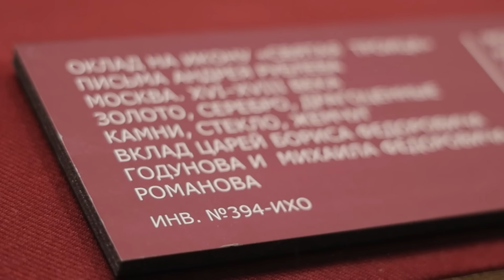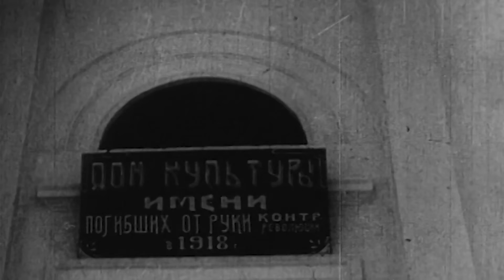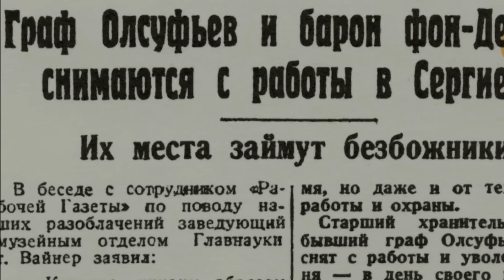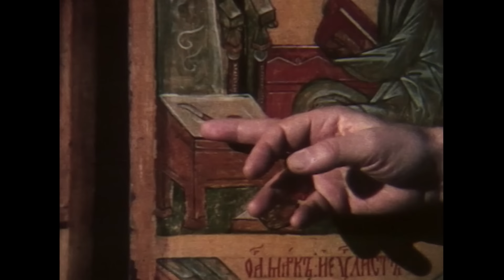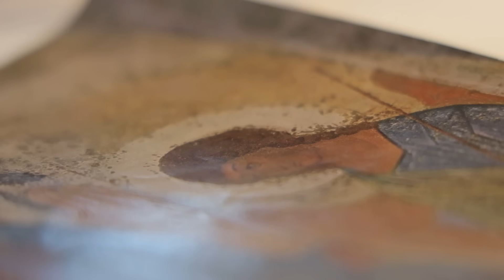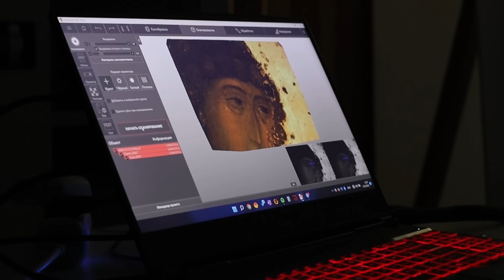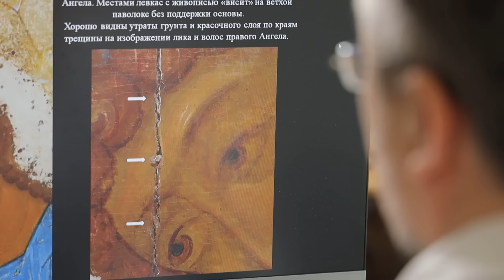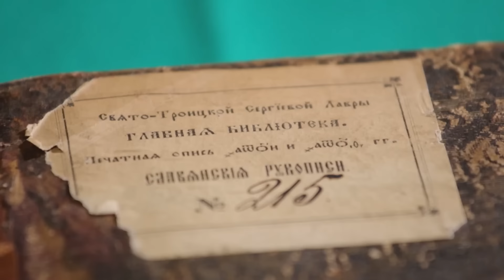КОСМОС ТРОИЦЫ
Икона Андрея Рублева "Святая Троица" за несколько столетий своего существования пережила три рождения. В XV веке ее создал гениальный иконописец, прославленный еще при жизни, в начале ХХ века – раскрыли реставраторы. А в 70-е годы доктор технических наук Борис Раушенбах рассказал о "революционности" этой иконы советским людям. Именно эта икона помогла нам оказаться "впереди планеты всей", ведь созерцание этого образа и размышления об обратной перспективе древнерусской живописи позволили Раушенбаху сконструировать первые в мире механизмы стыковки космических кораблей.

В программе: об иконе "Троица", об исследованиях, о подвиге научных работников Третьяковской галереи, которые день за днём сохраняют бесценный памятник русской и мировой культуры, ещё об удивительном трактате, написанном одним из отцов космонавтики академиком Б. Раушенбахом к 1000-летию Крещения Руси. В программе исп. архивные записи Б. В. Раушенбаха.

Участвуют:

Екатерина Гладышева, главный научный сотрудник отдела древнерусского искусства (Государственная Третьяковская галерея);
Ирина Языкова, заведующая кафедрой христианской культуры (Библейско-богословский институт святого апостола Андрея);
протоиерей Александр Салтыков, декан факультета церковных художеств (Православный Свято-Тихоновский гуманитарный университет);
Марина Крутова, главный палеограф отдела рукописей (Российская государственная библиотека);
Левон Нерсесян, старший научный сотрудник отдела древнерусского искусства (Государственная Третьяковская галерея):
Татьяна Кузнецова, ведущий научный сотрудник (Сергиево-Посадский государственный историко-художественный музей-заповедник);
Елена Саенкова, заведующая отделом древнерусского искусства (Государственная Третьяковская галерея);
Дмитрий Суховерков, художник-реставратор высшей категории (Государственная Третьяковская галерея);
Михаил Шитов, заведующий отделом реставрации темперной живописи (Государственная Третьяковская галерея)
Юрий Норштейн, режиссёр, художник-мультипликатор;
Владимир Бранец, доктор физико-математических наук, конструктор систем ориентации, навигации и управления космической техникой.